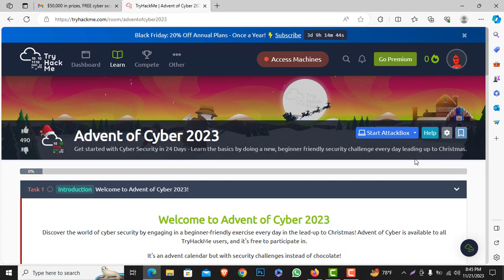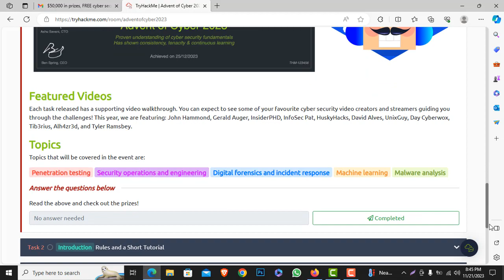TryHackMe Cyber Security for FREE in 25 Days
Hello guys, I make videos mostly related to Programming, and sometimes simple tutorials and tricks to survive on the Internet.
Advent of Cyber is totally free to get involved - you just need a TryHackMe account!

Video Creation Uploaded By RayhansAcademy